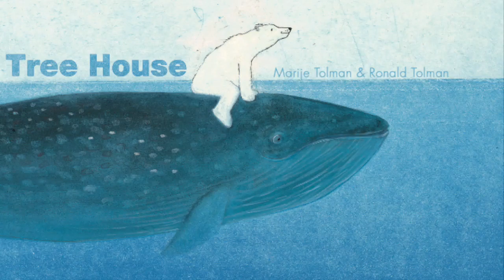The Tree House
The Tree House by Marije Tolman & Ronald Tolman, a Lemniscaat picture book